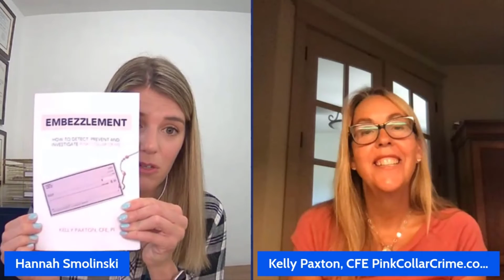How to spot the risk of Pink Collar Crime in your business - Pink Flags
In the last video with Kelly Paxton, we discussed "WHAT IS PINK COLLAR CRIME". Today we talk about warning SIGNS (i.e. Pink Flags) that there may be embezzlement happening in your company and also some internal controls you can implement to help protect yourself and your money!

Kelly Paxton literally WROTE THE BOOK on Embezzlement through Pink Collar Crime, and it is a FANTASTIC READ.

Kelly Paxton has more than 20 years of investigative experience. Kelly is a Certified Fraud Examiner, Private Investigator, author, and podcast host-founder of Great Women in Fraud. Ms. Paxton started her career in law enforcement as a Special Agent for US Customs Office of Investigations in 1993.  Ms. Paxton was recruited by US Customs for her expertise in finance.  She worked white collar fraud, money laundering and narcotics cases.  She also was responsible for the district’s undercover operations and financial reporting of these operations. Kelly worked as a contract investigator doing over 1000 security background investigations for the Office of Personnel Management and Department of Homeland Security.

Kelly has worked in the public and private sector.  Most recently she worked as an investigator for Nike. Her investigations include embezzlement, conflict of interest, intellectual property, Open Source Intelligence and fraud. Kelly is also the proud owner of pinkcollarcrime.com, a passion of hers about embezzlers in the workplace. Her book, Embezzlement How to Prevent, Detect and Investigate Pink-Collar Crime, was published in December, 2020.

💲 Need an accounting system? We use Quickbooks Online with clients and recommend it as the best accounting system for small businesses. Sign up to get a discounted subscription for 12 months!

🙋‍♀‍Got Employees? Need a payroll company that knows what small businesses need? We recommend Gusto as the best small business payroll provider. Sign up for $100 gift card after you run your first payroll

💸Pay vendors any way they want and get paid faster! Accept credit cards without paying merchant fees! Melio is a fantastic payments solution for every small business!

Hannah Smolinski is a CPA and the Founder of Clara CFO Group. Find out more about Clara CFO Group

should not be taken as legal or tax advice. You should consult with your financial professionals about your unique financial situation before acting on anything discussed in these videos. Clara CFO Group, LLC is providing educational content to help small business owners become more aware of certain issues and topics, but we cannot give blanket advice to a broad audience.